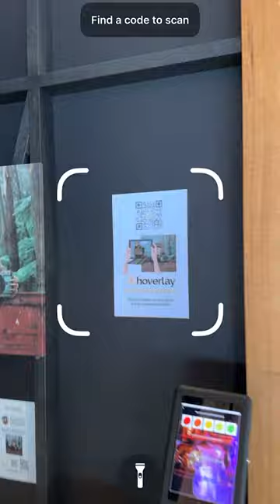Interactive Augmented Reality Art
I've turned the entire aussiewildlifeadventure series into augmentedrealityart and you can now experience the interactiveartworks at the Puffing Billy Railway emeraldlakepark visitorcentre Hoverlay